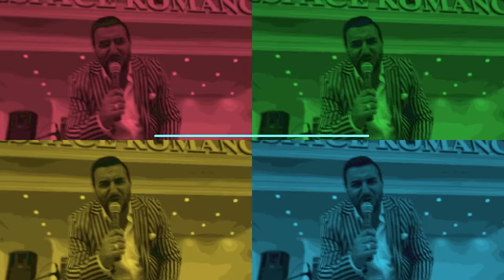Jono Temuryan Julya 2023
:Arrangment Karen Nahapetyan
:Mix & Mastering Artur Kazaryan
:Gotn Jono Temuryan Vazire Ale
:Soz/Mus:Tural Sedali
:Video editing Shingal Music